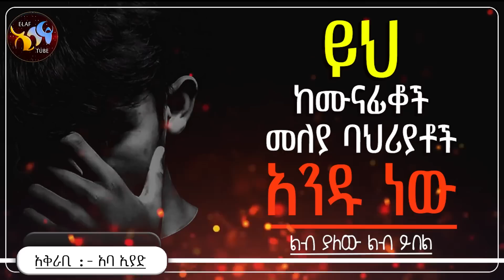ይህ ከሙናፊቆች መለያ ባህሪያቶች አንዱ ነው || ልብ ያለው ልብ ይበል